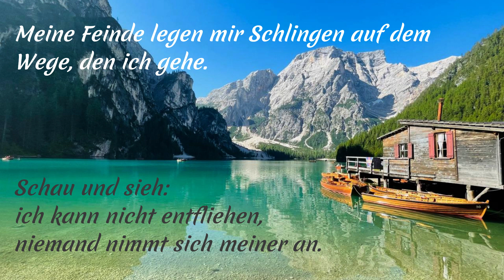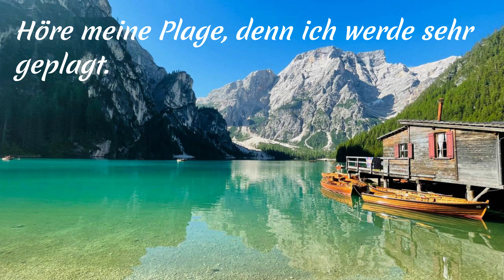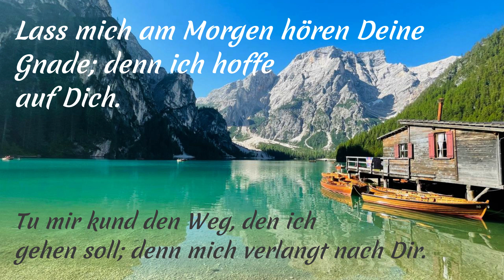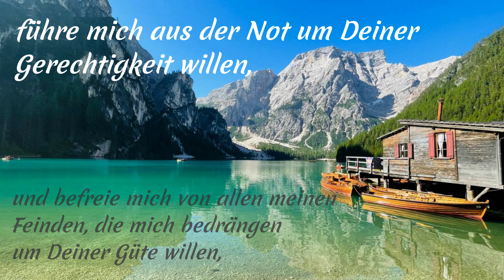Dein Herz ist zerbrochen / es gibt keinen Ausweg / Hoffnungsvolle Worte in der Not /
Wenn es dir jetzt im Leben nicht gut geht,
wenn du unter einem Schicksalsschlag leidest,
wenn du allein bist und dein Herz zerbrochen ist,
wenn du am Boden zerstört bist und es keinen Ausweg gibt,
dann ist dieses Gebet genau für dich !

"Denn unser Kampf richtet sich nicht gegen Wesen von Fleisch und Blut,
sondern gegen die Mächte und Gewalten der Finsternis,
die über die Erde herrschen,
gegen das Heer der Geister in der unsichtbaren Welt,
die hinter allem Bösen stehen. "
Epheser 6:12

"Ruf mich am Tage der Not;
dann rette ich dich und du wirst mich ehren".
Ps. 91,15